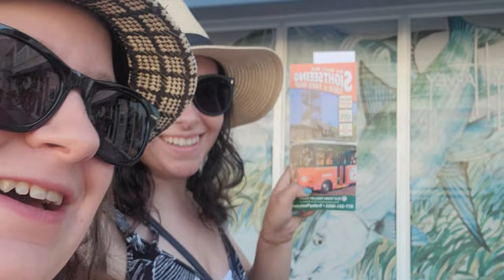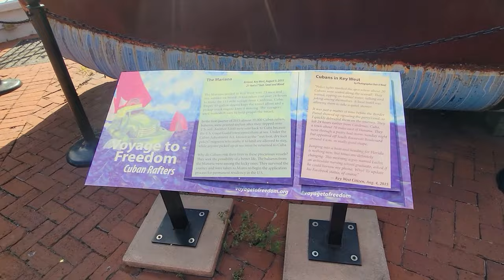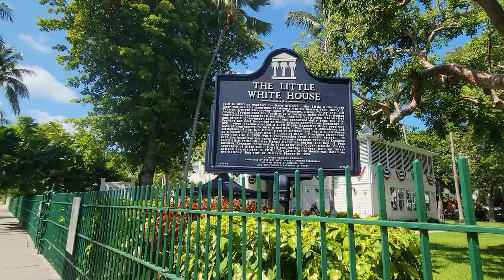Wander and Build Wonder Day 5: Old Key West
Join Sally and Chantal as they disembark at the first port Old Key West!